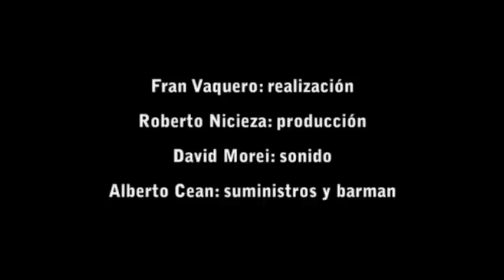07. En la noche alemana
En la noche alemana en el concierto último concierto ofrecido por Ilegales, en exclusiva para Rolling Stone, grabado en La Casa del Misterio en abril de 2011.